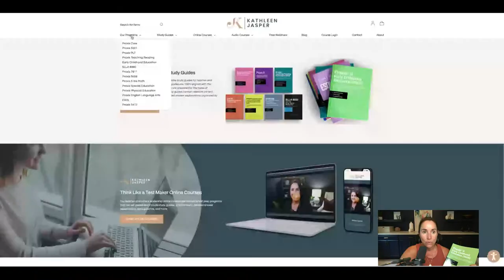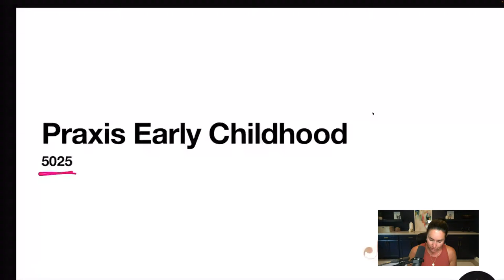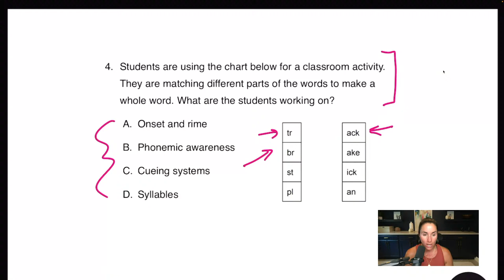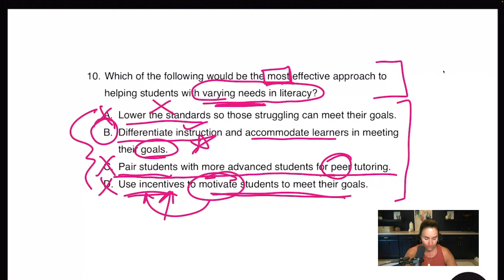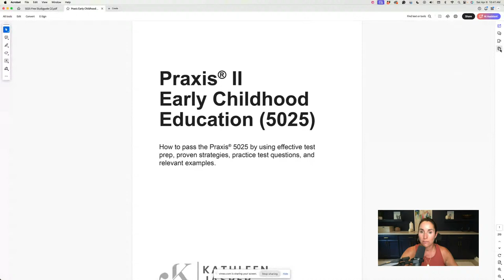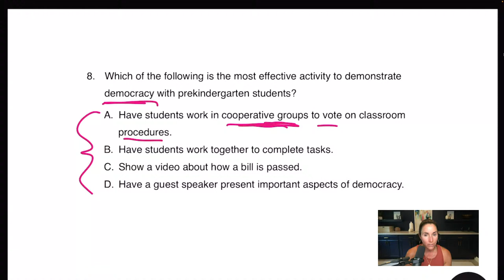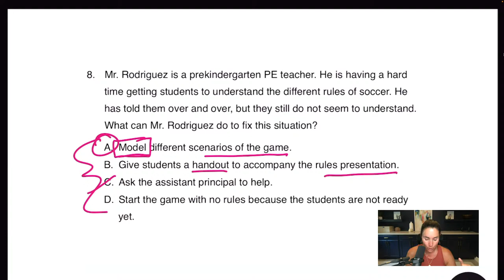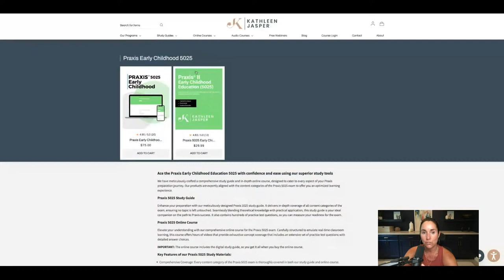Free Praxis Early Childhood Education 5025 Webinar 040624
To see everything we offer for the Praxis 5025, go to this

To receive the study guide and other resources, click this link and fill out the form: